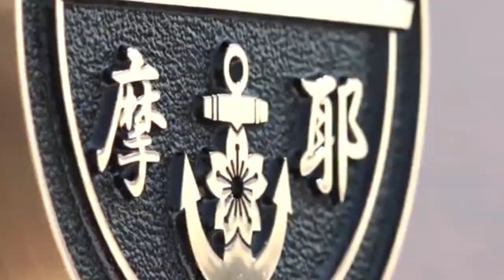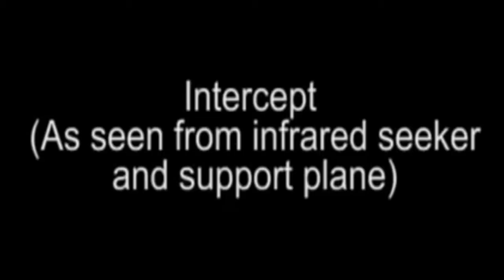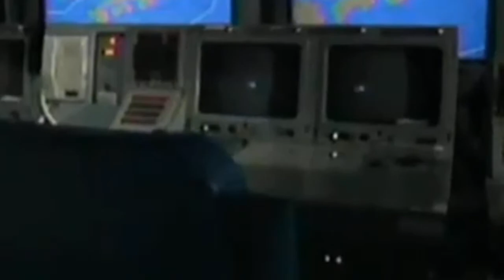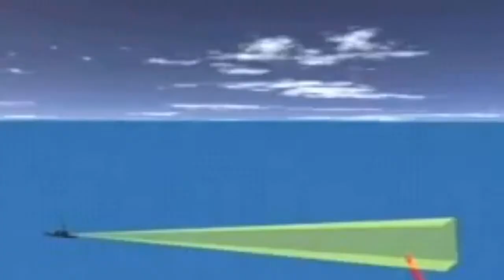国防 PATRIA DEFENSIONIS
Zipang OST 35: Battle ‘Mirai’